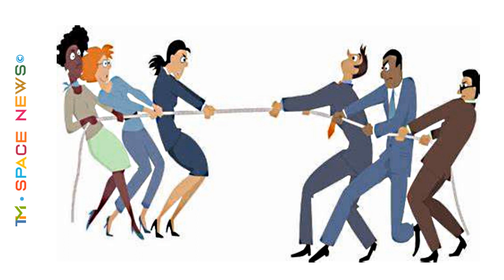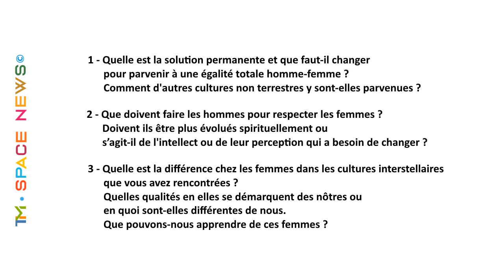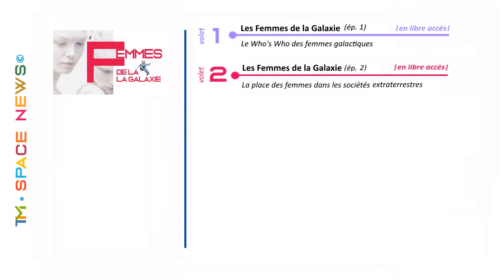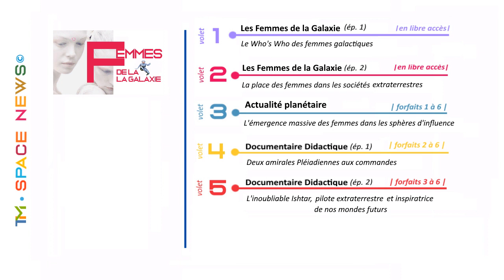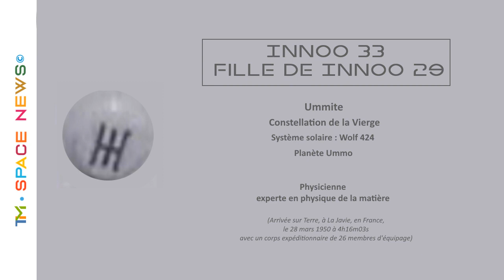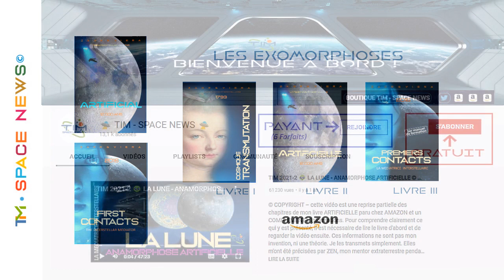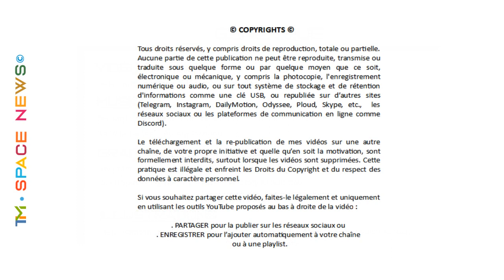TIM 2022-101 👽 SPACE NEWS 👽 Mini Who's Who ● les FEMMES GALACTIQUES ● ©